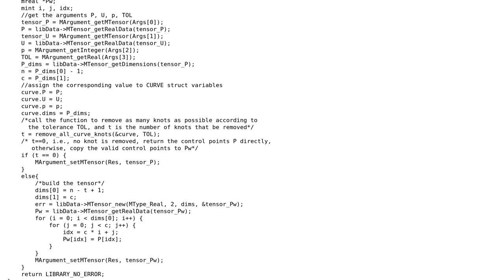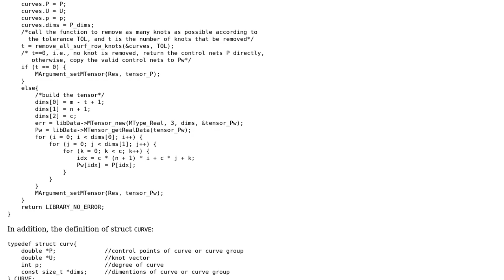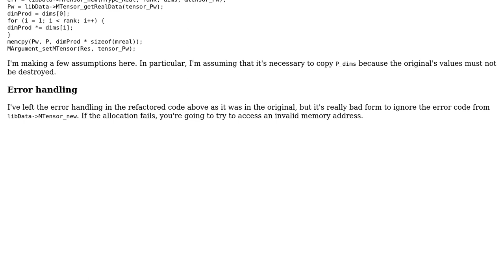Code Review: Two knot-removal function for curve and surface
With thanks & praise to God, and with thanks to the many people who have made this project possible! | Content (except music & images) licensed under CC BY-SA | Music | Images & others | With thanks to user xyz user Peter Taylor user Jamal and the Stack Exchange Network Trademarks are property of their respective owners. You are responsible for your own actions.